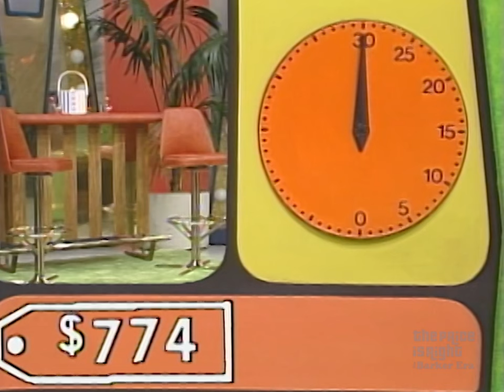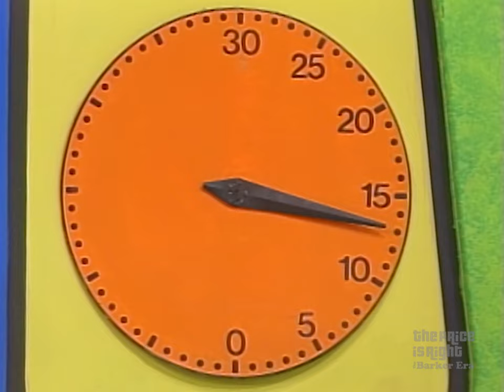Excited Contestant Must Focus to Take on Clock Game | The Price Is Right 1986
Stella is excited, but unsure about playing the Clock Game. See if she can beat it!